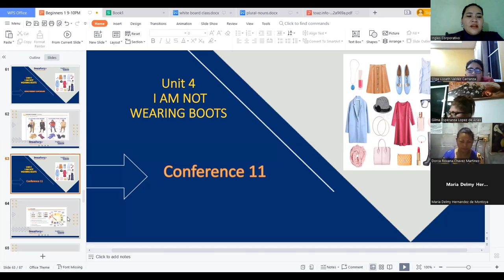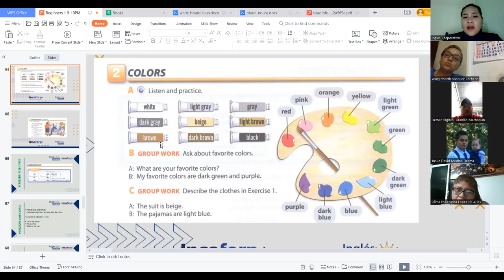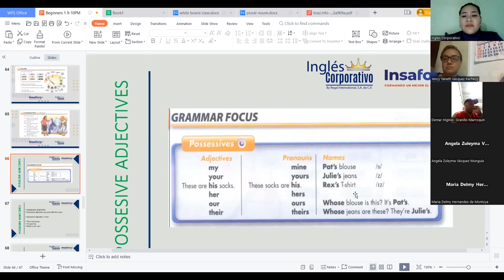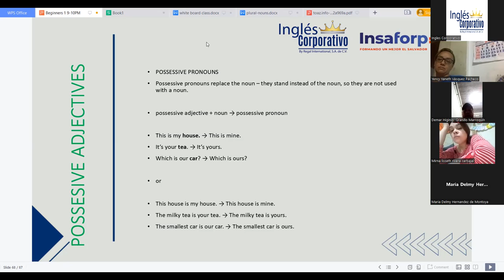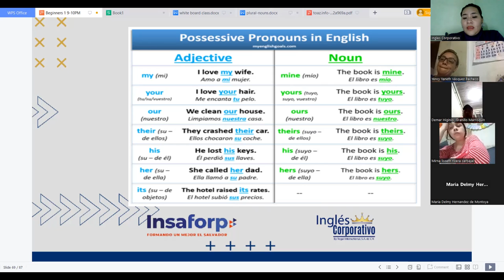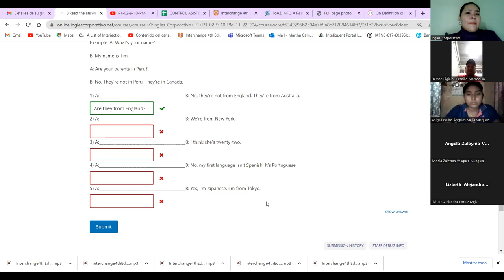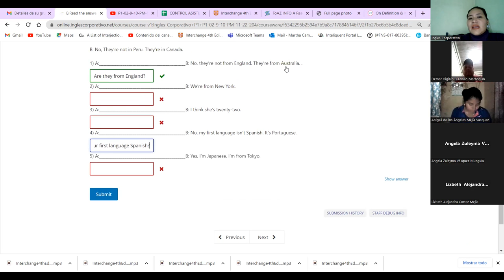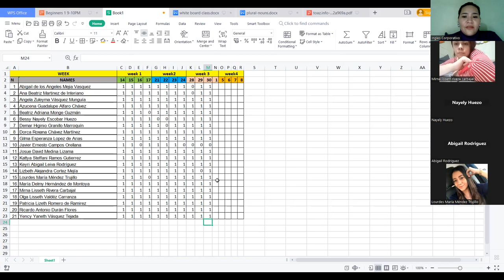Inglés Corporativo-Nov 30, 2022 -Possessive Adjectives and Nouns - Session 11